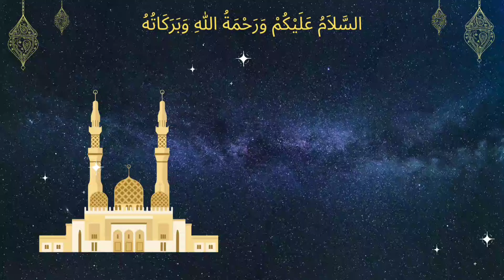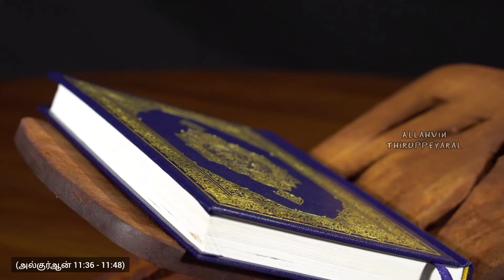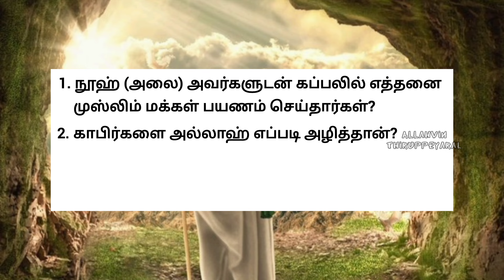நபி நூஹ் (அலை) அவர்களின் வரலாறு | History of Prophet Nooh in Tamil